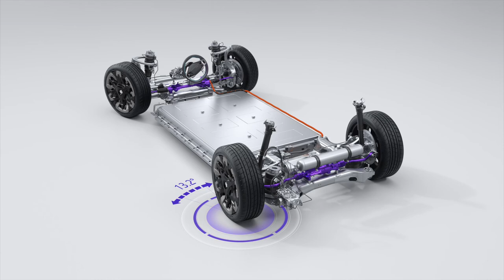Footage _HiPhi Z, Electric GT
HiPhi is a young Chinese new energy vehicle company, founded on December 12, 2017, and headquartered in Qingdao, Shandong Province.
HiPhi Z is the second model, which features a 4-door GT positioning with an ultra-long wheelbase of 3150mm.
The low roof provides a 69° forward windshield inclination, the body is more than 2 meters wide, and the interior space is generous. Three spoilers at the front and rear hover above the bodywork. The tires are based on the Michelin Pilot Sport EV 285/40 R22.
The chassis of the HiPhi Z uses an all-aluminum double wishbone independent front suspension, a five-link independent rear suspension, air suspension, and CDC continuously adjustable damping damping dampers.
The 120kWh battery pack used by the HiPhi Z uses lightweight CTP (Cell to Pack) technology that can provide the car with a range of 705 kilometers.
Despite the wheelbase of more than 3.1 meters, the steerable rear wheels increase flexibility, with steering angles totaling 13.2° (plus or minus 6.6°) in both directions, resulting in a turning radius of only 5.7 meters.
Despite its excellent design of the mechanical structure, the biggest feature of hiPhi Z are intelligence and socialization. The central control screen in the car can be rotated in multiple directions, transforming into a "robot system" to achieve human and interactive.